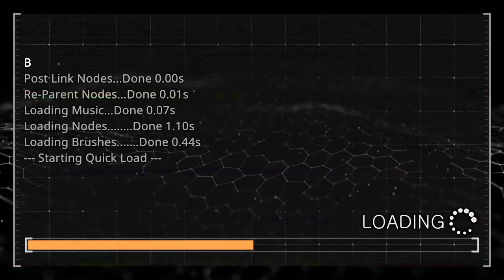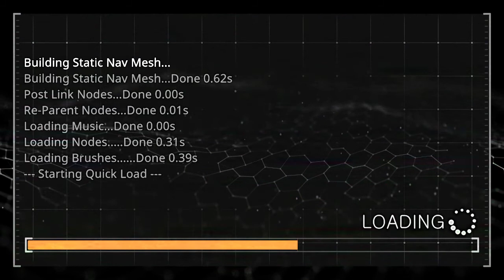Paul's Gaming - Prodeus MAP - Dusk Wort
[FIRST-TIME PLAY]